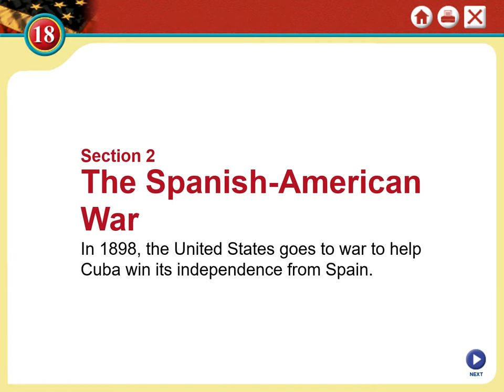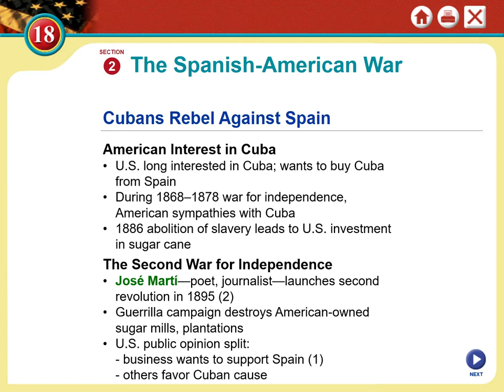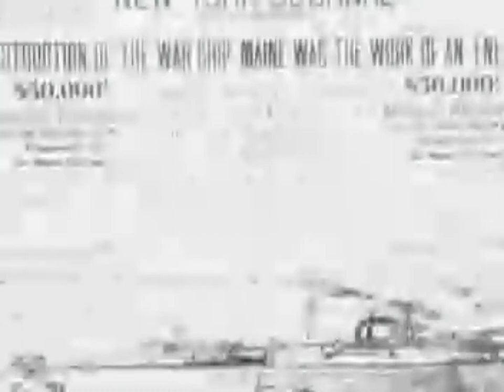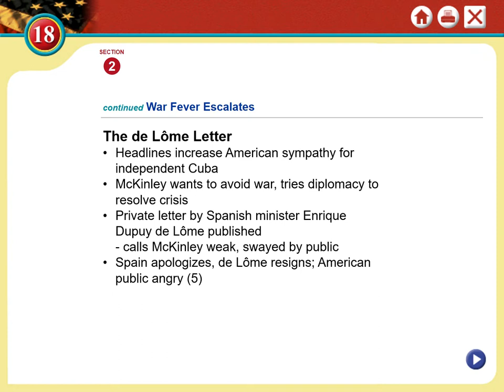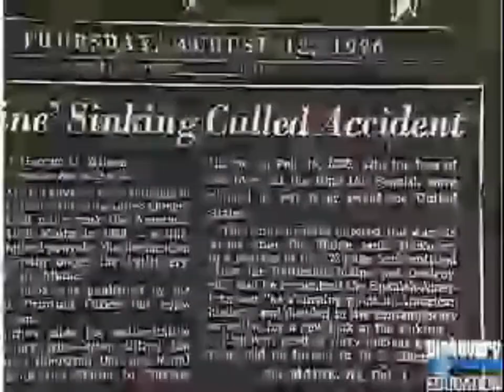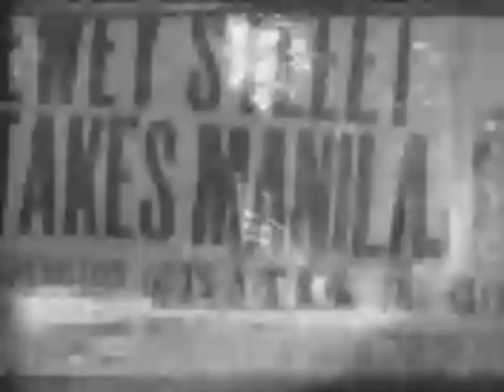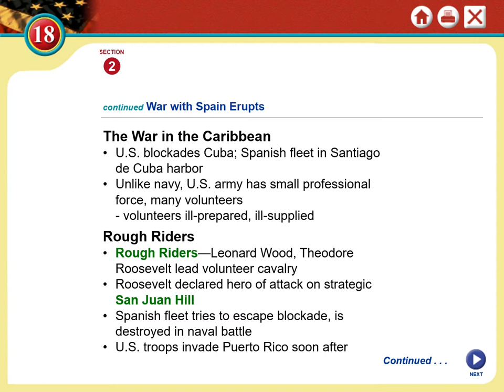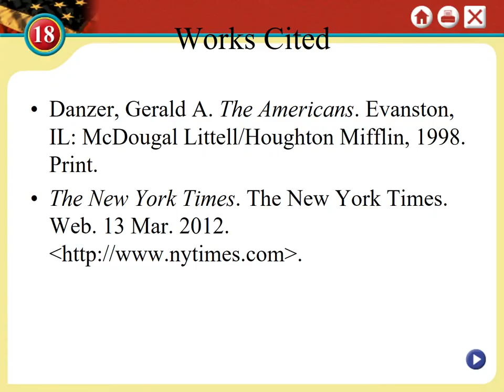Chapter 18 2 Lesson The Spanish American War